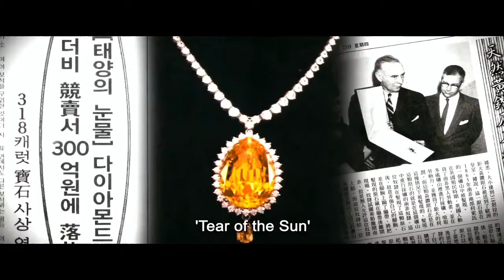#88 | The Thieves (Korean) Movie Malayalam Review | Mallu Media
Movie Title: The Thieves |
Year of Release: July 2012 |
Movie Duration: 2h 19m |
Movie Language: Korean |
Movie Genre: Action/Drama |
IMDB Rating: 6.8/10 |
Google Rating: 92%|

|| MOVIE MEDIA OVERALL RATING - 90% ||

ഈ സിനിമയുടെ ഡൌൺലോഡ് ലിങ്കിന്ന് ടെലഗ്രാമിൽ@mallumediamovies എന്ന ചാനൽ സെർച്ച് ചെയുക